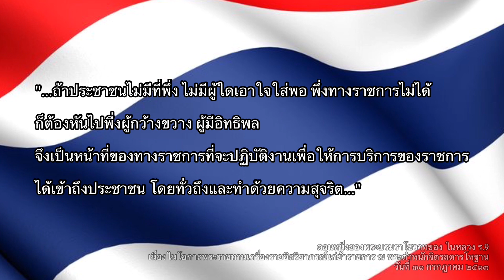สร้างบ้าน สร้างตึก EP.182 “เลขท่าไม้ตาย..ของสโลป!”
เป็นเลขท่าไม้ตาย
เลขยอดฮิต
เลขที่เจอบ่อยมากๆตั้งแต่งานสุขาภิบาล งานปรับอากาศ งานเทพื้น
ตลอดจนงานบริเวณนะครับ ไปดูกัน!

ไปดูกันครับ

หนังสือเสียง “แกะนิสัย..ผู้รับเหมารวย”

คอร์ส : ศาสตร์แห่งการเสนอราคา

มินิคอร์ส : เทคนิคการต่อเติมบ้าน

คอร์ส : สร้างบ้าน..แบบไม่ปวดกบาล

หนังสือเสียง :ข้อผิดพลาดที่พบบ่อย...ในการสร้างร้าน"

หนังสือเสียง : "น่าจะรู้..ก่อนเริ่มรับเหมา"

ดูรายละเอียดคอร์สต่างๆได้ที่

ติดตามลดปวดกบาลงานก่อสร้างได้ที่

รัก
ตาว